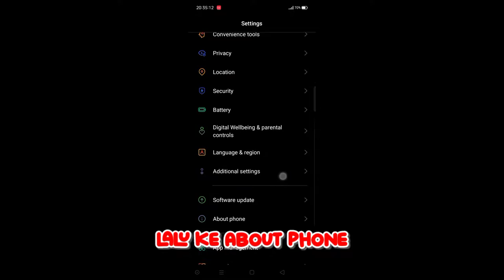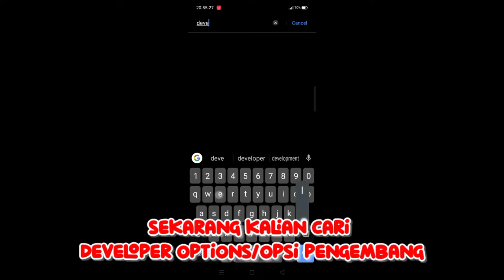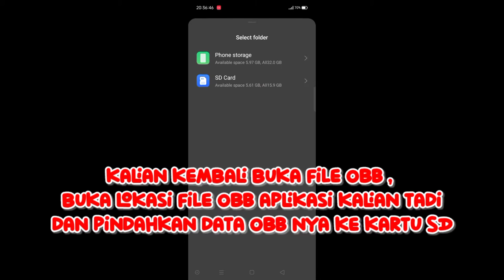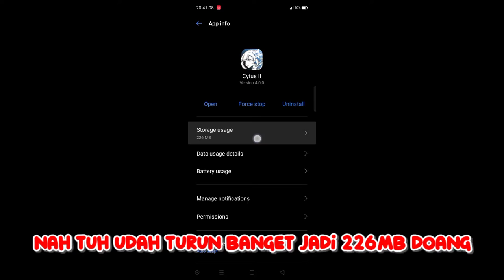Cara paling mudah mengecilkan penggunaan penyimpanan game yang sangat besar TANPA APLIKASI TAMBAHAN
please subscribedhehuwhshd